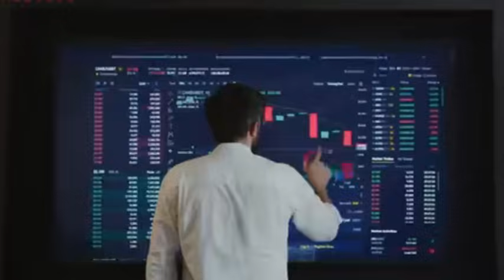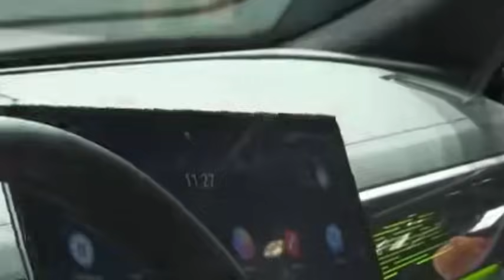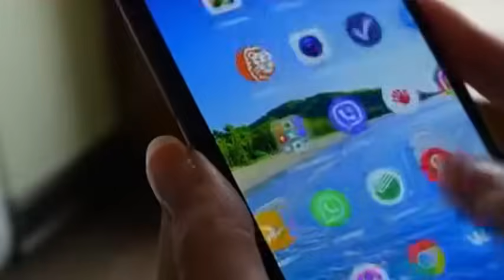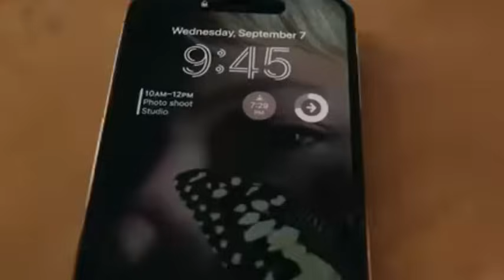ASML said that Chinese lithography machines disrupt the industrial balance, especially Huawei chips!